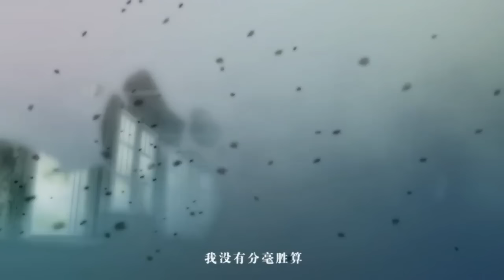【ANIME ▪ MAD】 - 【AMV】 【综漫/AMV】绝不原谅！挣脱绝望的最后之战！ ASMV 720p